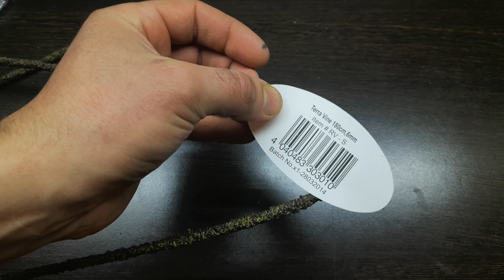НИКОГДА НЕ ПОКУПАЙТЕ ЭТО... ХУДШЕЕ ПРИОБРЕТЕНИЕ В МОЕЙ ЖИЗНИ